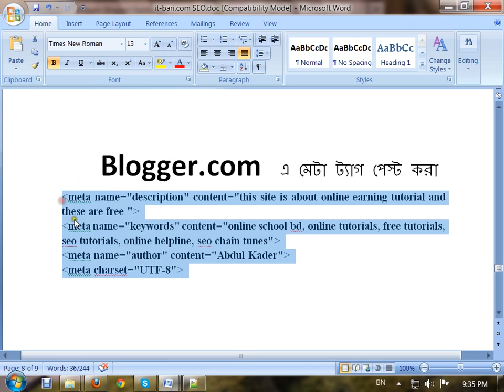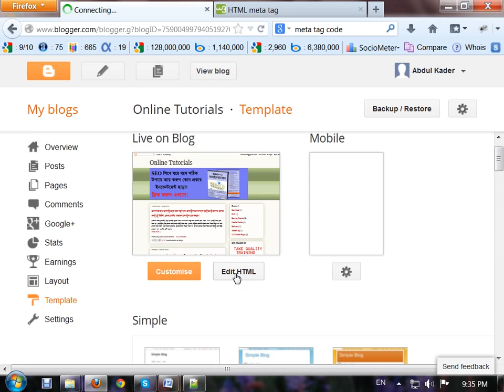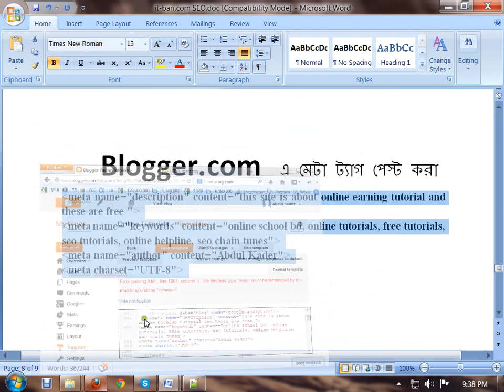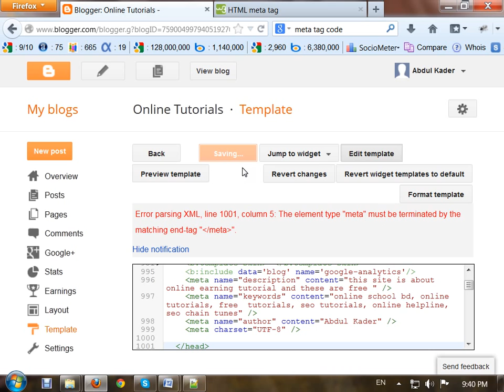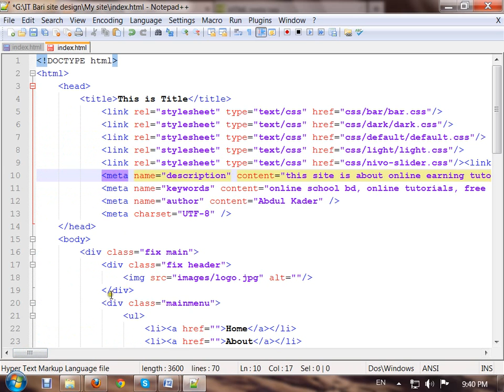SEO Bangla Tutorial | Part-13 (Meta Tag In Blogger)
This video describes about how to paste meta tag in blogger.com blog site. It's a detail tutorial including how to create and paste meta tag in Blogger Blog.